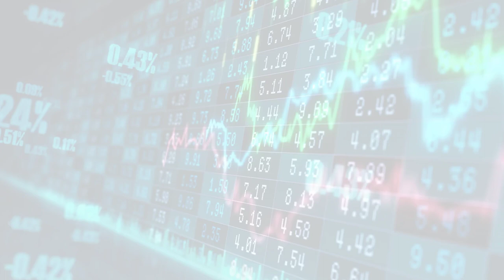MarketWatchLists: Healthcare Equipment Supplies Update for Monday, June 19, 2023, 17:05 EST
About:
MarketWatchLists is a service provided by Praefidi.